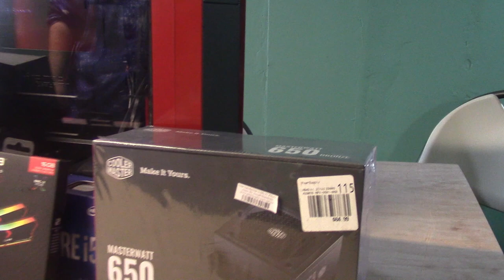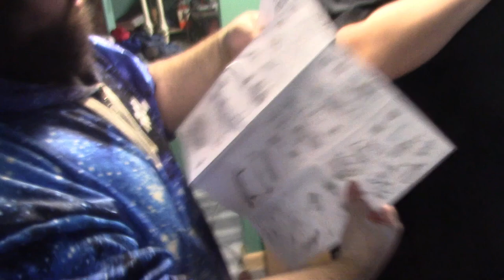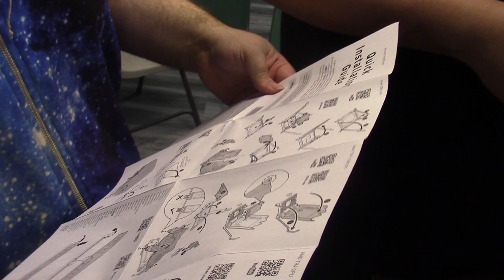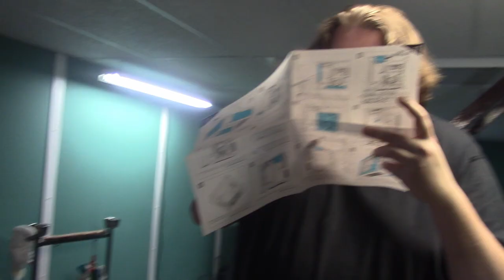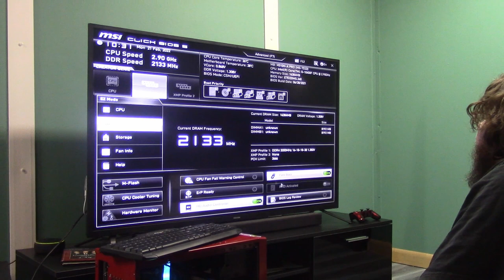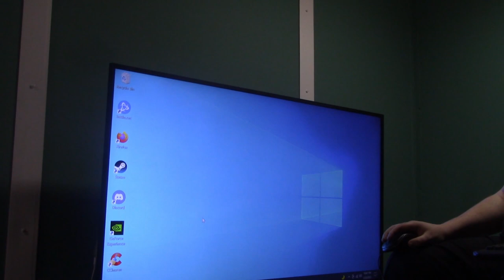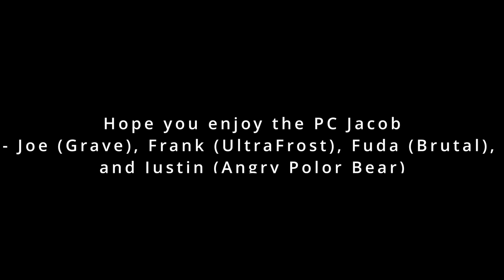Jacob Gets a Gaming PC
For the longest time Jacob (Devilhitman) has been wanting a gaming PC. So collectively; Frank (UltraFrost), Justin (Angrypolorbear) Fuda (Brutal) and myself decided to build one for him.

Parts:
Graphics Card: MSI Geforce 1050Ti
Motherboard: MSI H510MA Pro
Processor: Intel Core 10th Gen i5
RAM: PNY 16G DDR4
HD/SSD: SP 1TB